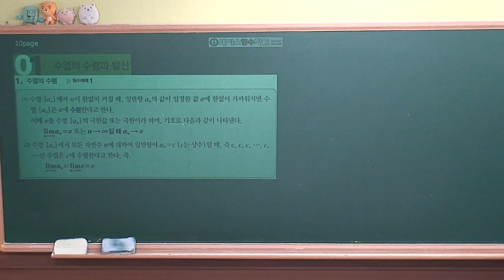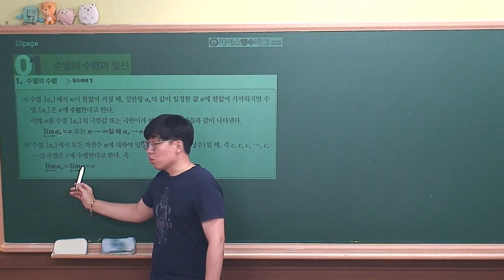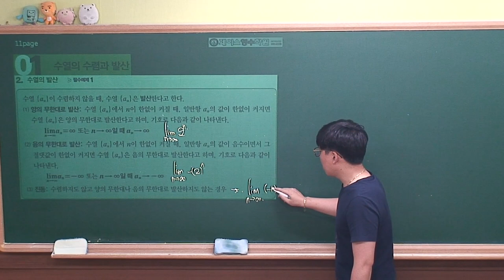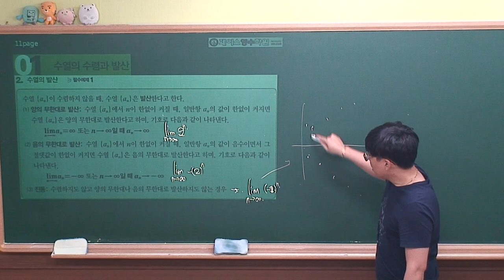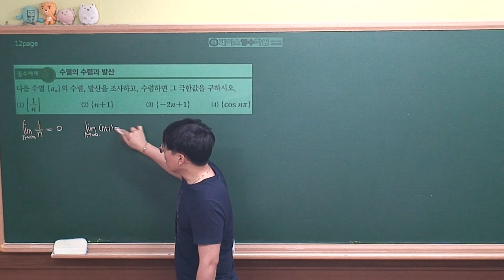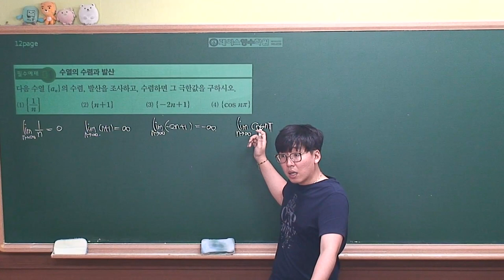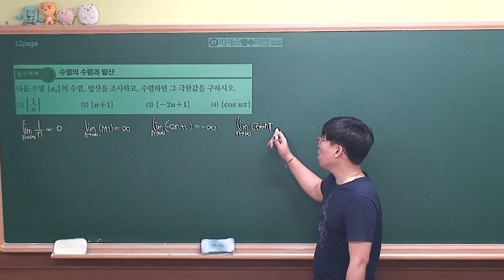[미적분 개념원리(2019년 고2)] Ⅰ-01(1)수열의 수렴과 발산